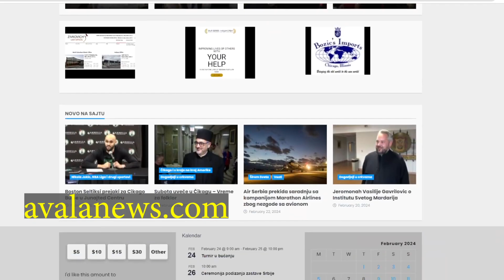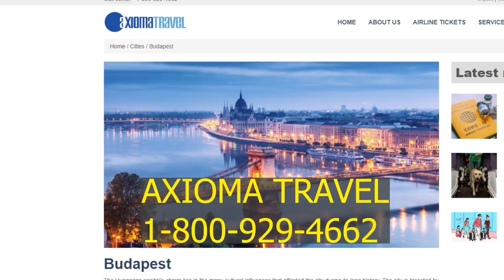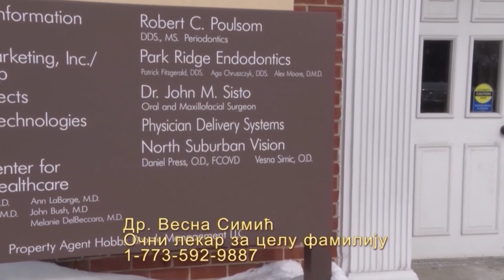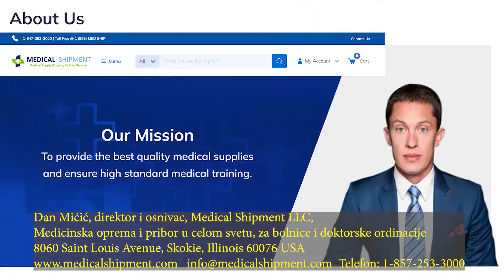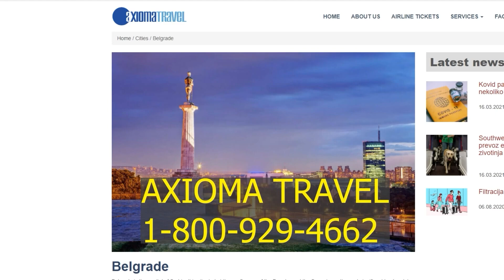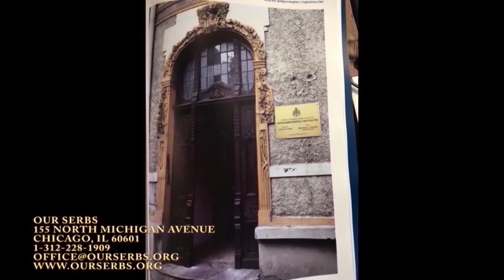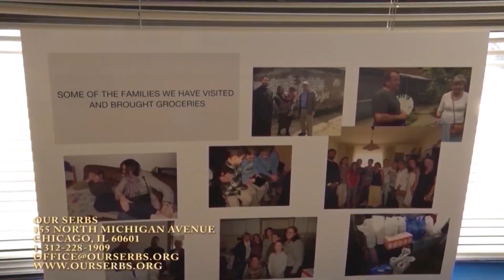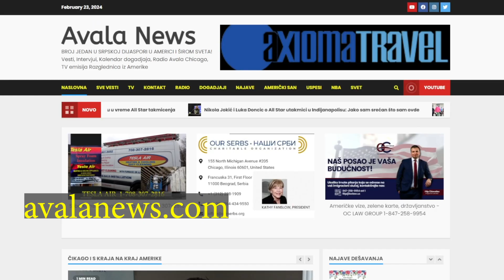Razglednica iz Amerike 4 maj 2024